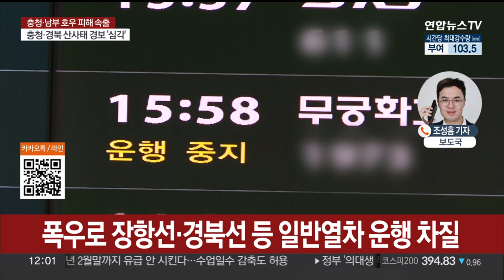집중호우로 충청·전북·경북 침수 피해…사망 4명 / 연합뉴스TV (YonhapnewsTV)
집중호우로 충청·전북·경북 침수 피해…사망 4명

[앵커]

밤사이 충청과 경북, 호남을 중심으로 많은 비가 내리면서 곳곳에서 침수 피해가 속출하고 있습니다.

충남 논산에선 남성 1명이 엘리베이터에 갇혀 숨지는 등 인명피해도 잇따랐습니다.

보도국 취재 기자 연결합니다.

조성흠 기자, 먼저 인명피해 상황부터 전해주시죠.

[기자]

네, 충청과 경북, 호남을 중심으로 밤사이 폭우가 쏟아지면서 안타까운 인명피해 소식이 잇따랐는데요.

오늘 오전 5시 4분쯤 충북 옥천군 옥천읍 삼청리의 한 둑방길에서 70대 A씨가 몰던 승용차가 하천으로 추락해 전복됐습니다.

소방당국이 오전 7시 38분쯤 심정지 상태의 A씨를 구조했으나 숨졌습니다.

충남 서천군 비인면에서 발생한 산사태로 인해 주택이 붕괴되면서 집에 있던 70대 남성이 매몰돼 사망했습니다.

오늘 오전 3시쯤 충남 논산의 한 오피스텔에선 지하 2층에 있는 엘리베이터가 침수됐는데요.

소방이 배수 작업을 벌이며 구조에 나섰지만, 오전 6시쯤 남성 1명이 숨진 채 발견됐습니다.

대구 북구 조야동 한 농로에 있는 배수용 원형 통에서 60대 후반 남성 A씨가 숨져있는 것을 아내가 발견해 신고했습니다.

충북 영동군 심천면에서는 침수피해로 1명이 실종돼 경찰과 소방 당국이 수색작업을 벌이고 있습니다.

전북 완주군에선 하천이 넘치면서 주민 18명이 고립됐다가 모두 구조되기도 했습니다.

[앵커]

그 외 피해 상황도 전해주시죠.

[기자]

많은 비에 열차 운행도 일부 차질이 빚어지고 있는데요.

무궁화호와 ITX-새마을 등 일반 열차의 경우 장항선과 경북선은 오후 6시까지 전 구간 운행을 멈춥니다.

이 밖에 KTX와 광역 철도 등은 전 구간 정상 운행 예정이나, 일부 지연되거나 호우로 인해 서행할 수 있으니 열차 이용에 참고하시면 좋겠습니다.

쏟아진 물벼락에 홍수특보가 발령됐는데요.

금강 영동군 양강교 지점, 대전시 만년교 지점, 논산시 논산대교, 금산군 제원대교 등에 홍수경보가, 낙동강 칠곡군 호국의다리 지점과 거창군 황강 남하교 지점 등에 홍수주의보가 발령됐습니다.

논산 벌곡면 한 마을이 침수돼 주민 30여명이 인근 마을회관으로 대피했고, 강경 대흥리 주민 40여명도 안전한 곳으로 대피했습니다.

중앙재난안전대책본부에 따르면 오전 9시 기준 전국 35개 시군구에서 3천여명이 일시 대피했고, 이 가운데 1,600여 명이 집으로 돌아가지 못한 채 대피 중입니다.

많은 비에 산사태 우려도 적지 않은 상황인데요.

대구와 대전, 세종, 충청, 경북, 전북 등 전국 28곳에 산사태 위기 경보 최고 단계인 '심각' 수준이 발령됐습니다.

정부는 중대본을 1단계에서 2단계로 격상하고, 위기 경보 수준도 '주의'에서 '경계'로 올렸습니다.

이상민 행정안전부 장관은 오전 9시 중대본 회의를 주재하고 "중앙부처와 지자체 등 관계기관은 최악의 상황을 가정하고 재난에 대응해 달라"고 말했습니다.